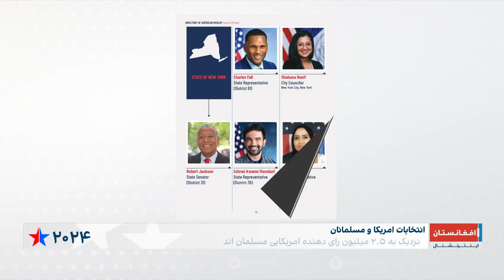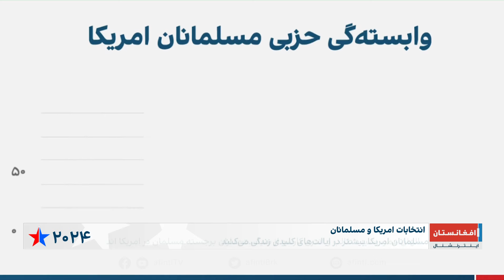رای مسلمانان تا چه حد در نتایج انتخابات ریاست‌جمهوری امریکا تاثیرگذار است؟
گزارشی از پویا هاشمی، خبرنگار افغانستان اینترنشنال